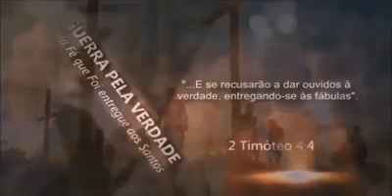VAZOU VIDEO DE JOTTA A. BÊBADO COM AMIGOS